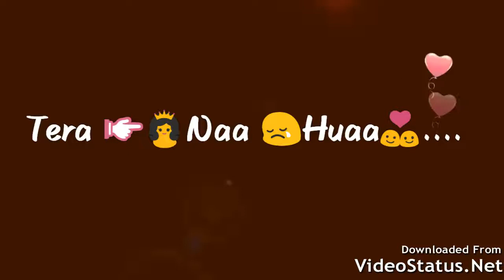Hawaiye......new what's app stutas video 2018💕😘👍